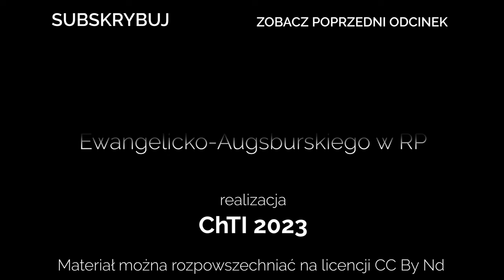Codziennik biblijny, Słowo na dzień 7 grudnia 2023 r.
ks. Łukasz Ostruszka, Parafia Ewangelicko-Augsburska w Krakowie

Zachariasz powiedział: Będziesz poprzedzać Pana, torując Mu drogi. Jego ludowi dasz poznać zbawienie przez odpuszczenie grzechów.
Ewangelia Łukasza 1,76-77 (BE)
Codziennie o 7 rano spotkanie z Biblią.